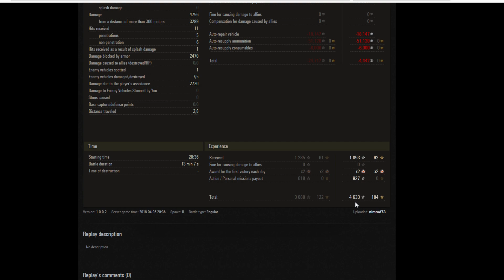WOT ab 1.0 / Badger / Mannerheim Linie ( Polargebiet )